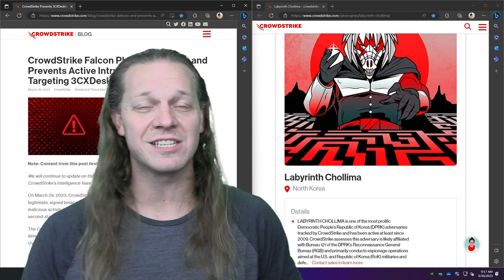IT Surfwatch 7 - '3CX'